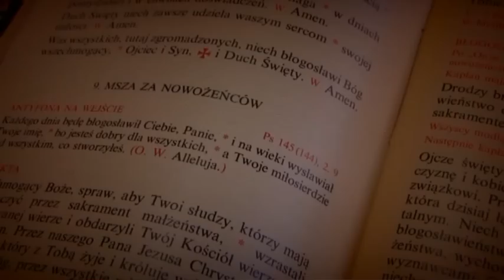Teledysk ślubny ;) Monika i Radek 25.08.2012.